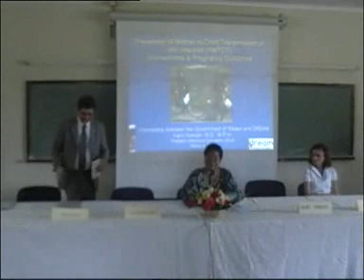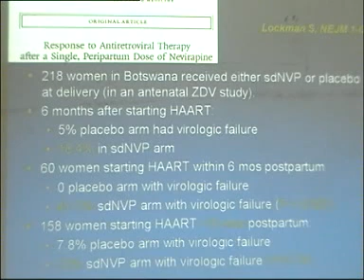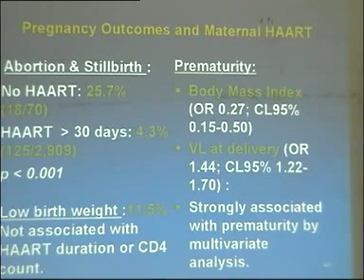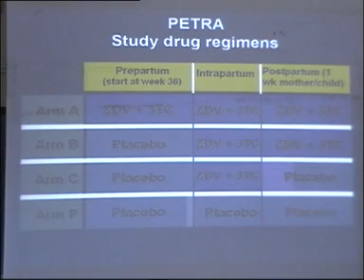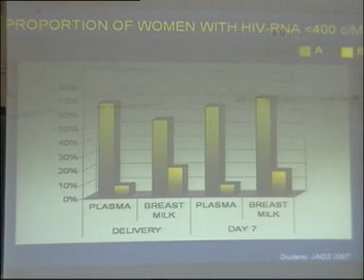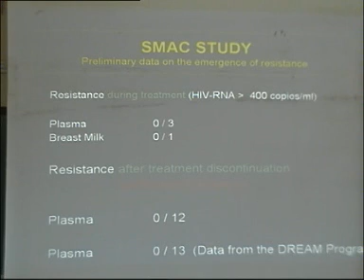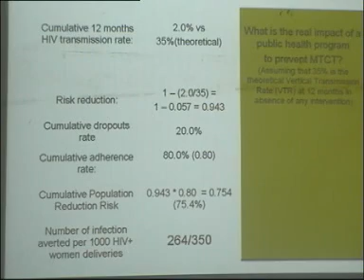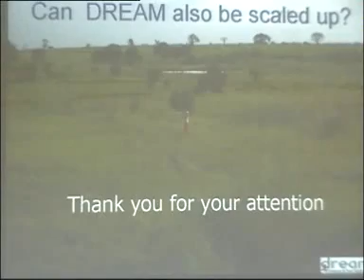Blantyre, Malawi - DREAM International Workshop